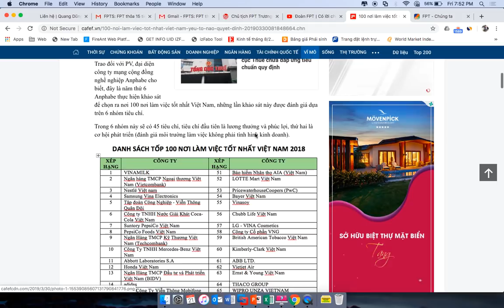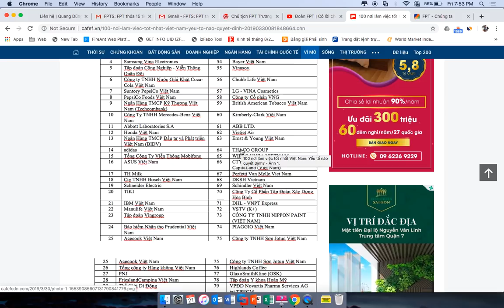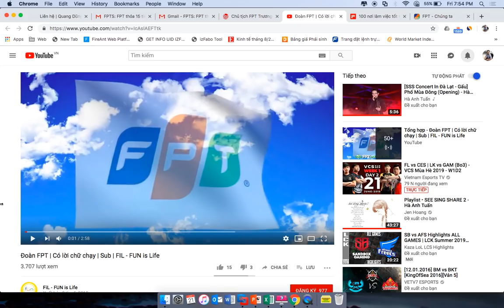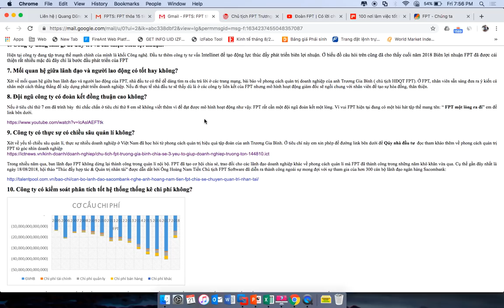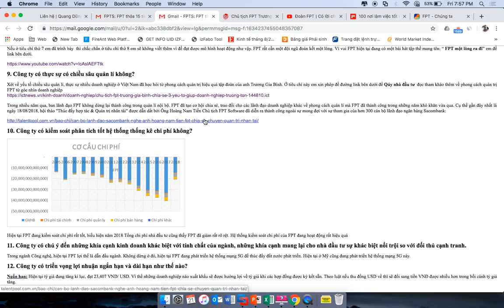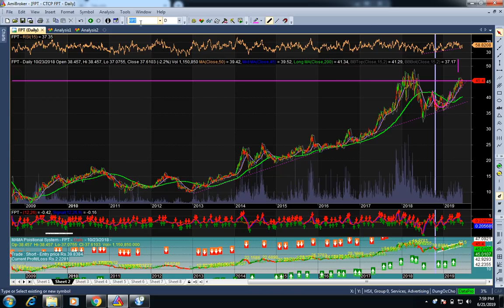CỔ PHIẾU FPT 15 TIÊU CHÍ CỦA Philip Fisher P2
Hiểu hơn về văn hoá của FPT
Cách Lãnh Đạo FPT đang đi. Để cùng FPT Nhà đầu tư sẽ đồng hành cùng Doanh nghiệp trong những năm tiếp theo.
Để tham gia các khoá học đầu tư của DŨNG